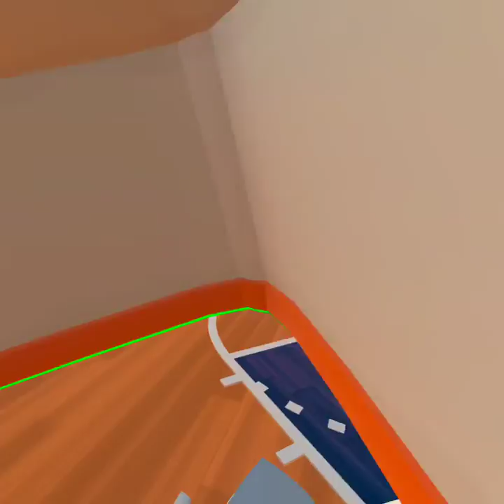Rec Room Part 13.5: Troll